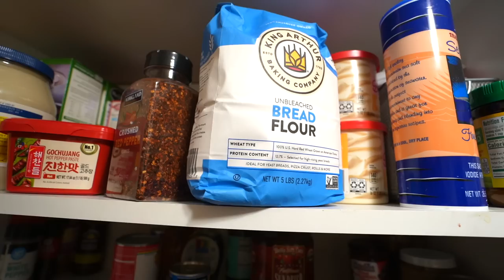Our Son Controls Us For a Day!!!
In today's hilarious and adventurous video, Jameson takes control of the entire household for a day. It all starts when he wins a contest to determine who can stay up the latest in the family. As the reigning champ, Jameson seizes the opportunity to have some fun!

Watch as Jameson finds himself in the kitchen, orchestrating his dad's actions. From pouring cereal to sucking a lemon, his mischievous commands keep everyone on their toes. But things take an unexpected turn when mom tries to sneak away unnoticed. Jameson's eagle eyes catch her in the act, and he demands a search party, with dad carrying him around as they search high and low.

Meanwhile, mom decides to embark on a daring adventure around the neighborhood, scaling rooftops and keeping everyone guessing. Back at the house, Jameson enlists his sister Stella's help in an unusual task—baking him a cake, even though it's a brand-new challenge for her. Determined to impress, Stella gathers the necessary ingredients, but not without making a bit of a mess along the way.

In the midst of the excitement, dad takes Jameson on a trip to a local toy store, where he indulges himself with a boogie board. They also make a pit stop at a candy store, ensuring that Jameson's day is full of sweet treats and ice cream delights.

Meanwhile, Stella works diligently to mix all the ingredients and bakes the cake with care. Despite the mess and her lack of experience, her culinary creation surprises everyone—it turns out to be absolutely delicious!

As the adventure nears its end, dad and Jameson decide to use technology to their advantage. Using the "find my iPhone" feature, they successfully track down mom, who's been hiding on the roof all along. As punishment for her covert actions, she is designated the first taste-tester for Stella's cake.

Curious to see mom's reaction? Will she be impressed or regret her decision to hide? Join us in this unforgettable journey as we witness Jameson's day of control, filled with unexpected surprises, laughter, and a mouthwatering cake.